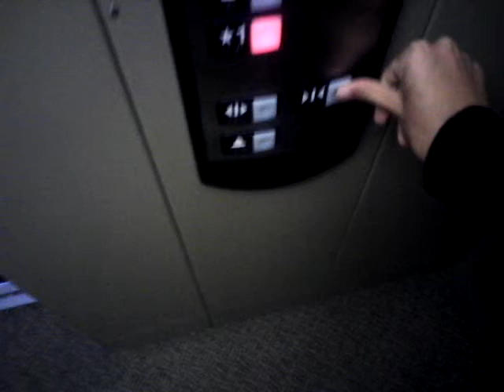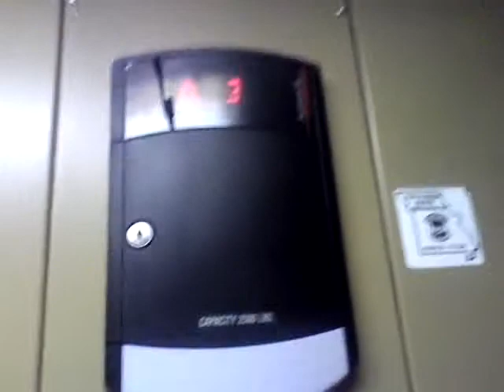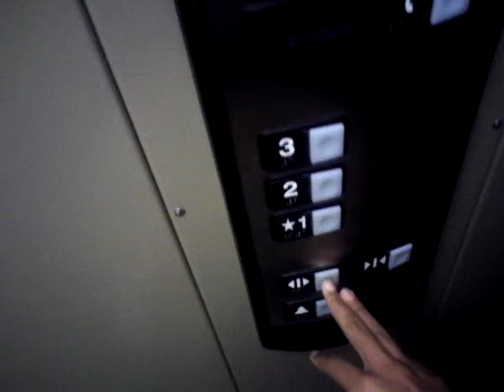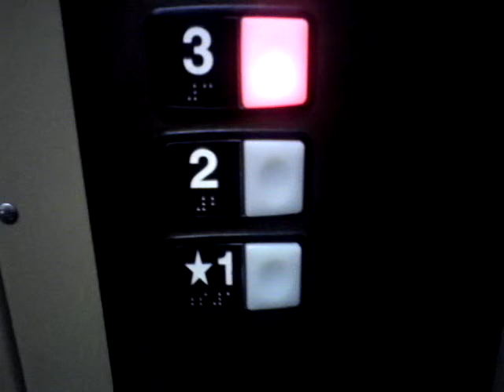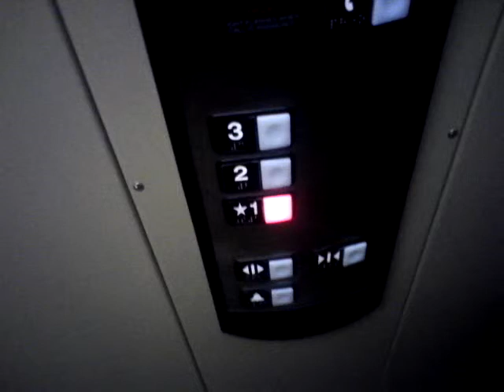Schindler HT Elevator At Villas At Kensington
This is my first Schindler HT Elevator the motor is very hard to hear for a Schindler this was in very nice shape and ran very well